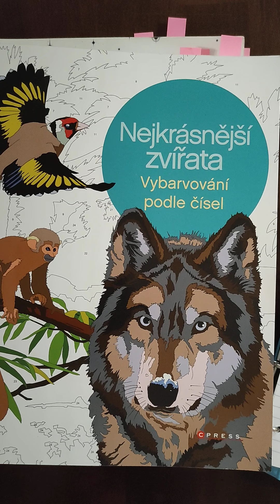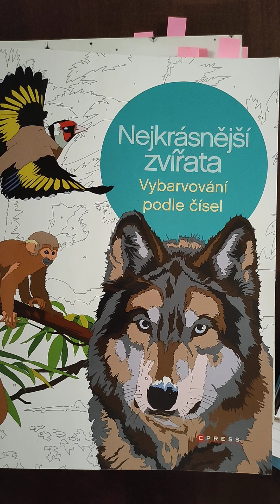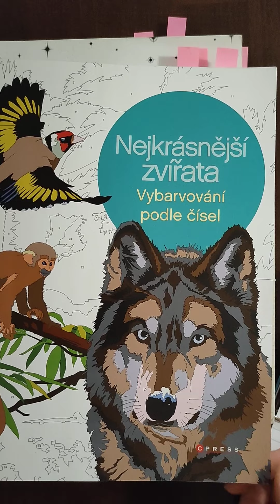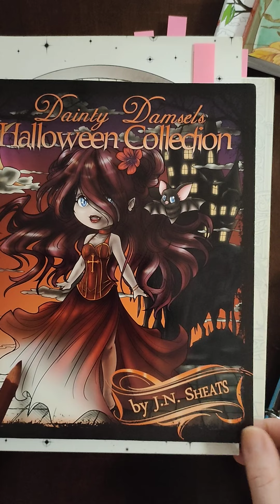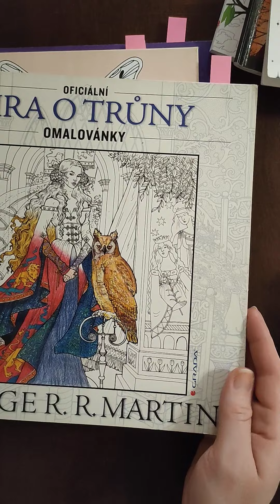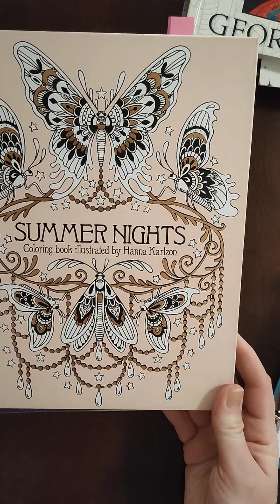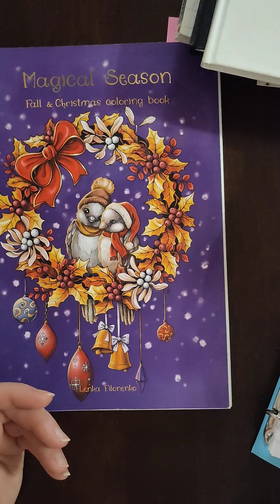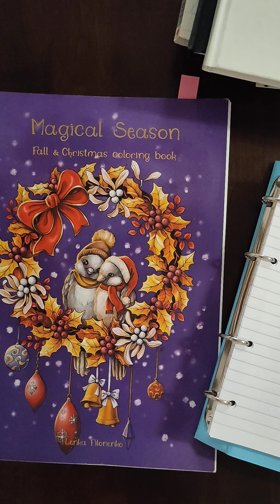Vybarvovací plán na únor 2022